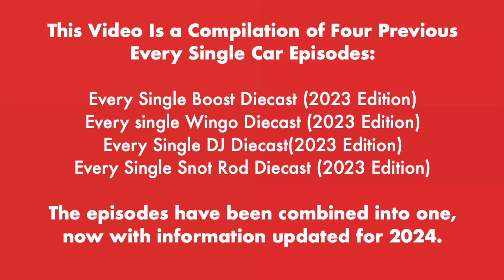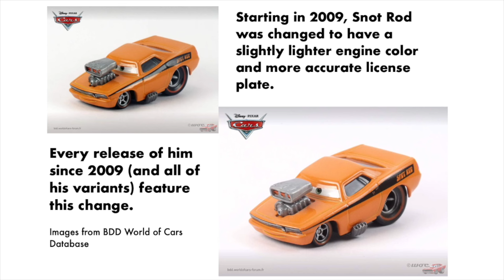Every Single Disney Cars Delinquent Road Hazards Diecast (DJ, Boost, Wingo, Snot Rod) (2024 Edition)